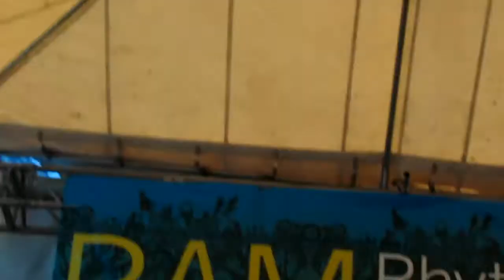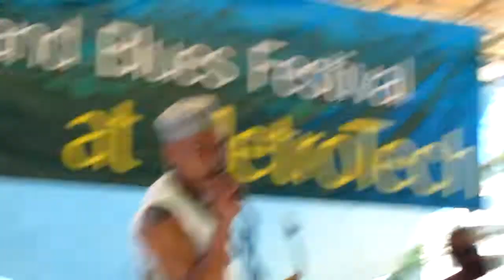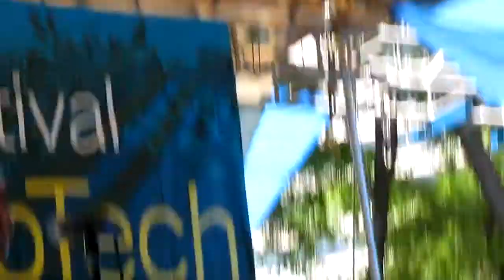Fishbone, Everyday Sunshine, Brooklyn, NY 6-28-12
Fishbone performing "Everyday Sunshine" at the BAM Rhythm & Blues Festival at MetroTech, Brooklyn, NY 6-28-12.